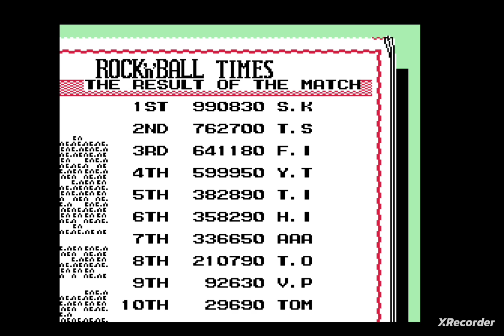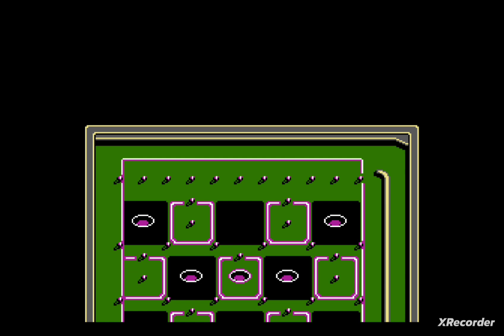Bonks Adventure and Rock n Ball Pinball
In todays videos i'm trying something different i'm putting 2 games i've recorded into one video there both from different gaming systems and both are completely different genre hope you enjoy

Bonks 00:00-06:15
rock n ball  6:17-24:11